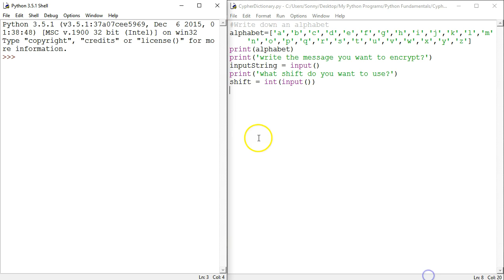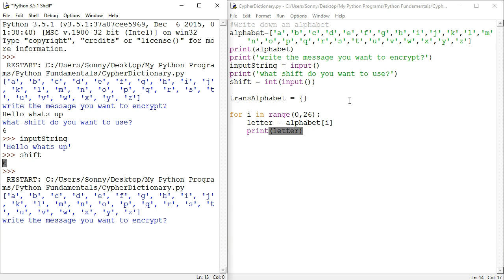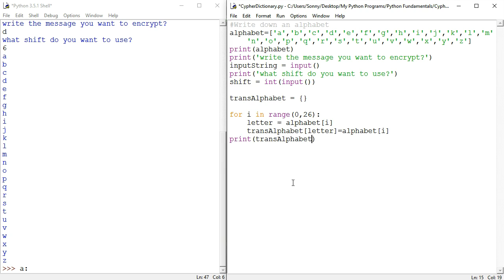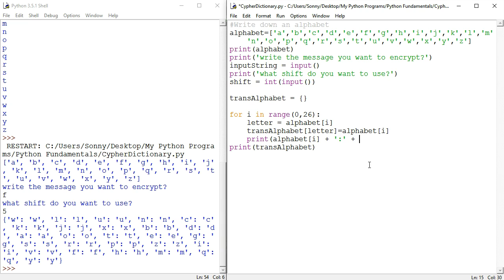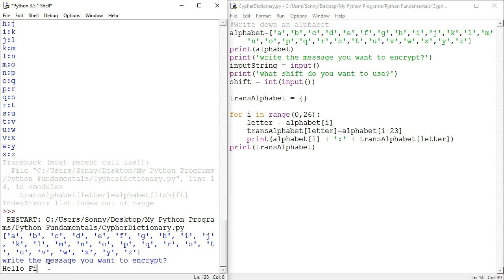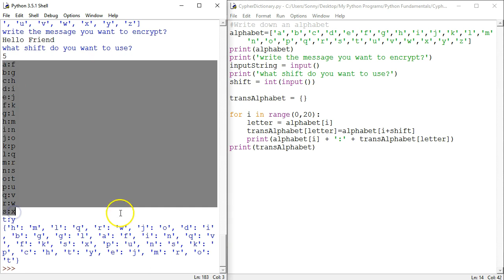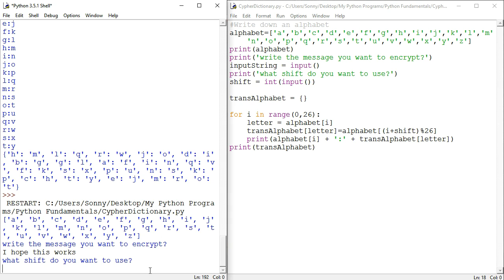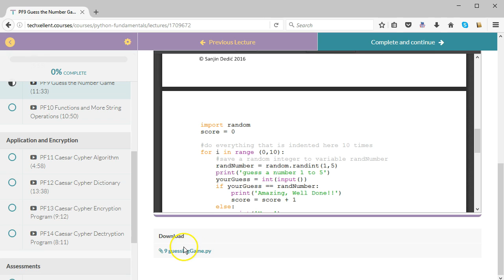Caesar Cypher (creating a dictionary to translate text to cyphertext)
WEBSITES:
Techxellent.com.au
Robotix.com.au

COURSE DESCRIPTION:

What is Python and why is it important?
Python is an interpreted text based general purpose programming language, which is a key requisite of the 7-10 Digital Technologies Curriculum. Python is also the only professional programming language that was designed with beginners in mind, it is intuitive and easy to use

What are the student outcomes?
Students learn about core concepts of programming: branching, iteration and functions. They apply these to create four applications which perform the following:
Simulation of an intelligent conversation
User Authentication using passwords and/or secret questions
A game where user guesses a number and the program informs the user of his accuracy over time
A program that encrypts and decrypts messages using the Caesar Cypher

What is the educational approach of the course?
The course explicitly teaches the concepts such as loops or functions, performing several examples in the interactive shell. Then these concepts are employed to create a computer program these programs progress in their level of difficulty, eventually performing complex tasks like encryption Beyond the concepts and applications students will also learn the following skills:
Creating algorithms which can be represented in the form of flowcharts, which are in turn easy to translate to code.
Building programs in separate stages each of which can be tested
Getting insight and understanding from error messages